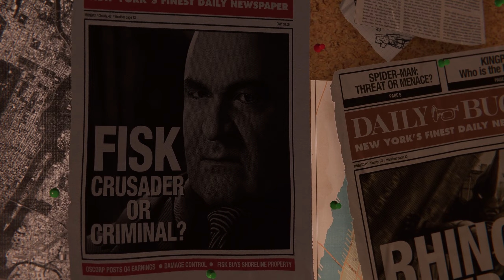Now playing Spider-Man Remastered | A Sticky-Nope Adventure Begins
Key Features
Be Greater